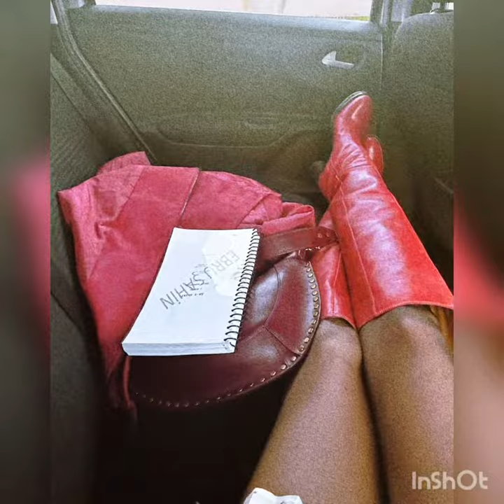Ebru Şahin'den Yep Yeni Görüntü'ler Geldi.!ebruşahin